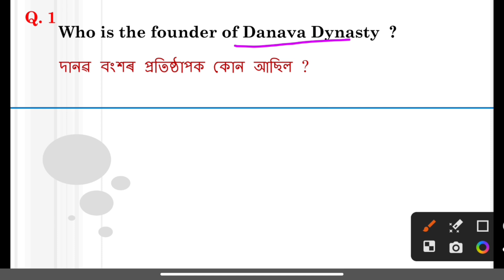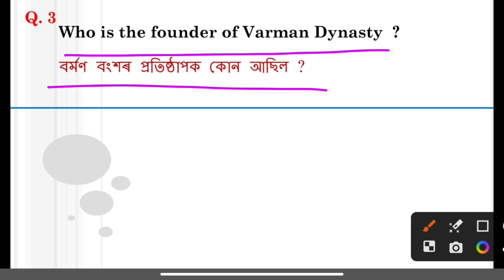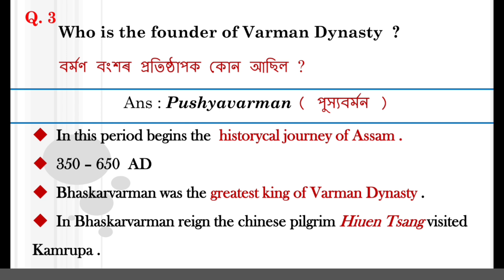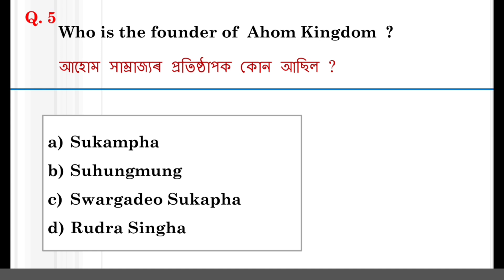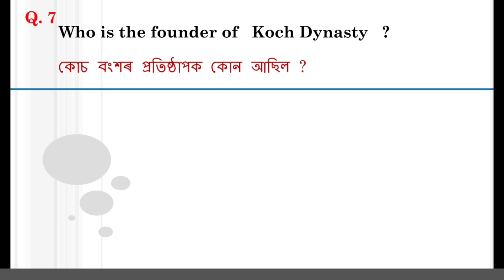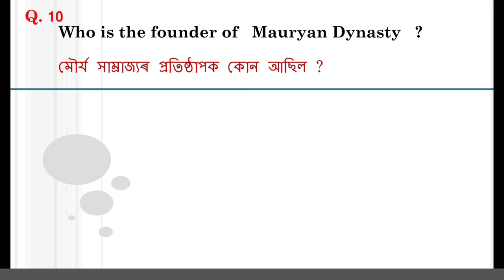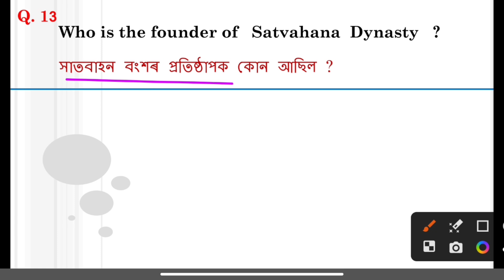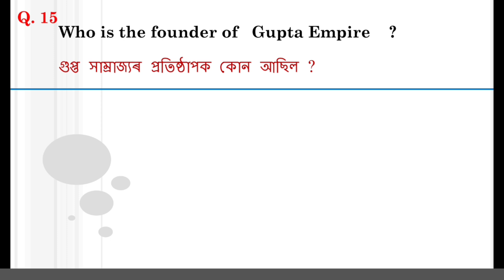deled entrance exam question paper | deled pet exam 2024 | Grade iii and iv exam preparation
আজিৰ এই video টোত আগন্তুক deled pet exam ত আহিবলগীয়া কেইটিমান সম্ভাব্য প্ৰশ্ন উত্তৰ দিয়া আছে।

এই চেনেলত তোমালোকে weekly Current affairs + GK + Maths ৰ topic বোৰ পাবা ।।

d el ed previous year question paper
previous year question paper
d El Ed previous year question maths
d el ed previous year question
tet adda 247
D el ed important questions
scert d.el.ed entrance question paper
grade 3 exam syllabus 2024
grade 4 exam syllabus 2024
grade iv exam preparation
adre grade 3 question paper
grade iii and iv important questions answers
D el ed entrance exam question paper
grade iv exam questions
Grade III and IV question paper
social science
Deled pet exam
d.el.ed entrance exam maths
adre grade 3 previous year question answer
deled maths